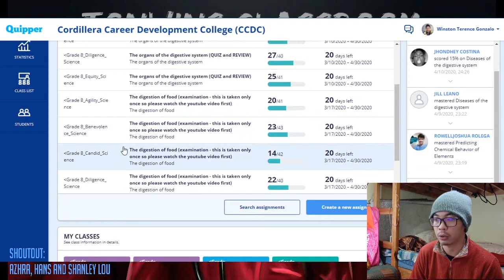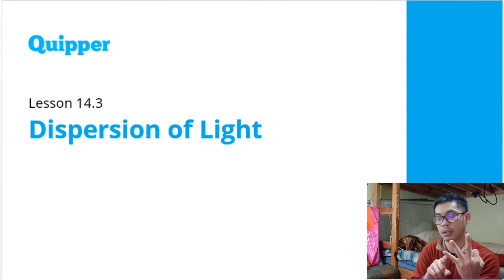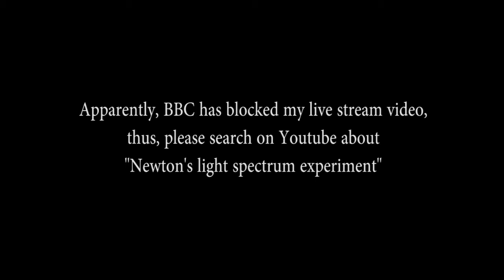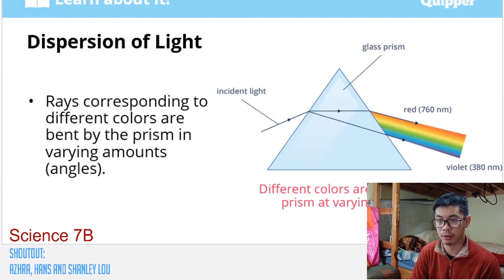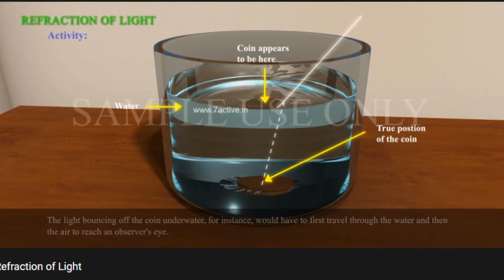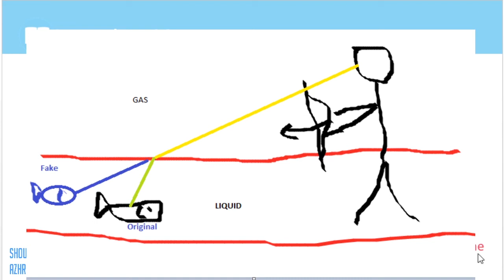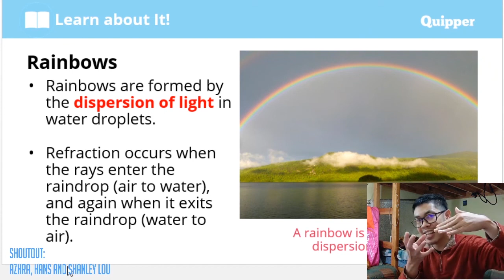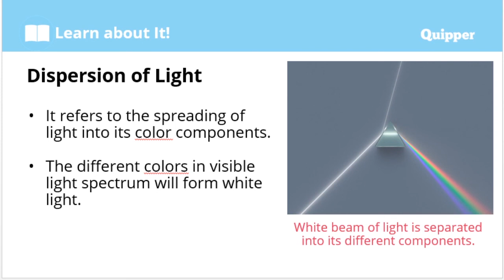Dispersion of Light (audio done)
CCDC Science 7B